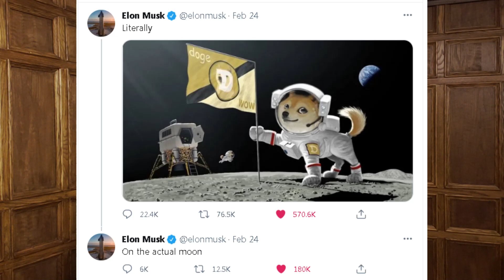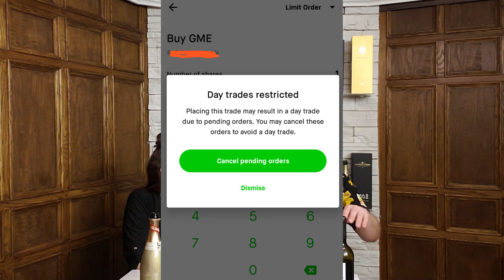Doge, Hex & Fees & EndLikeandSubscribe - Crypto Vlog #33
00:00 Intro
00:25 MerlotMama & Wine
00:54 Bull Run Thinking
01:16 Doge & Elon to the moon!
01:54 Hex - Computer Issues - Fees and solutions!
05:13 More Fee Ranting! Lol
06:00 Merlot Mama Plug:
06:14 Why I want to End "Like&Subscribe"
07:43 Bye!